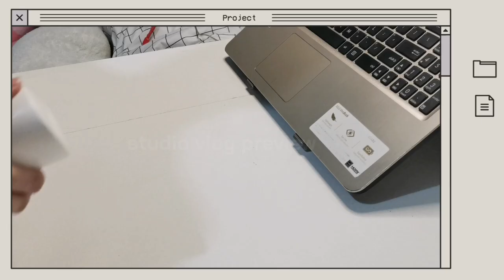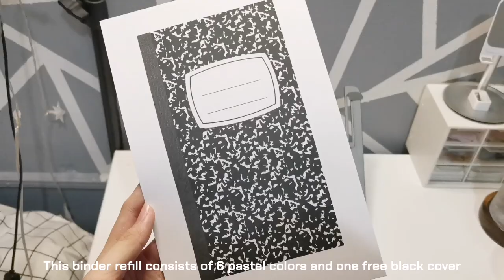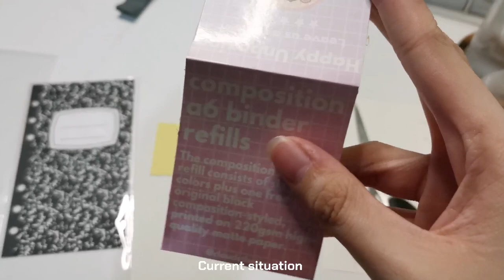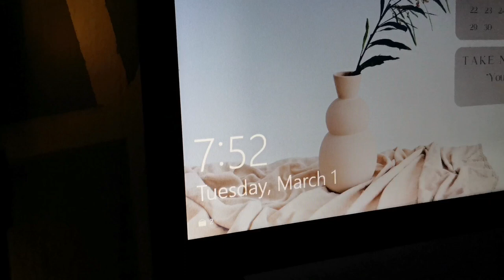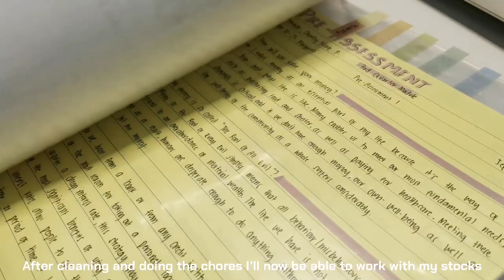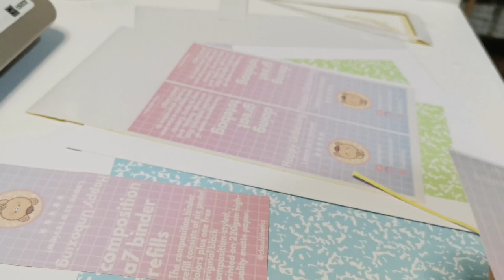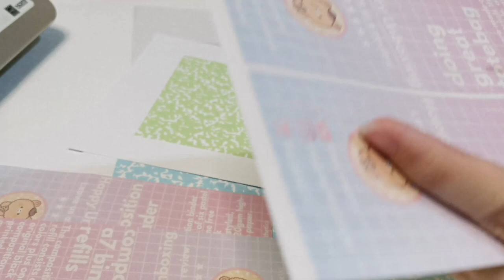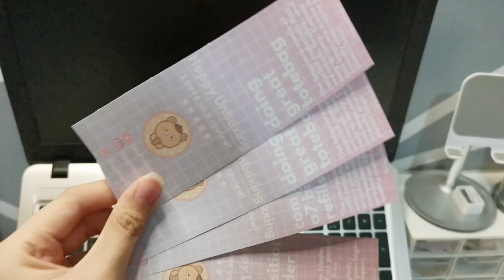[𝚂𝚃𝚄𝙳𝙸𝙾 𝚅𝙻𝙾𝙶 𝟶𝟽] printing & cutting labels🖨 daily routine, composition binder refills📓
Hello friends, how are you? I hope that you are doing great, always think positive and stay safe and healthy!

○●Make sure to watch the video in 4k●○

Business Equipment🖇️
📍Ream Cutter (A4)

📌NOTE: PLEASE GIVE ME A PROPER CREDITS WHEN USING MY DESIGN AND PLEASE DO NOT SELL FOR PERSONAL PROFIT!

🎬Ideas by: Me
Edited by: Me
Camera Used: Huawei Nova 5t
Editing Software: VLLO
Intro, Outro, Title, Thumbnail: Canva

🎬Ideas by: Me
Edited by: Me

From:

Candy
-Daystar

Little Bunny
-Daystar

North Ave Beach
-Lucydafirst, Ej Huffman

Retail at the mall
-Maxwell Landry

Cookie
-Jeff Kaale

Sunshine Samba
-Chris Haugen